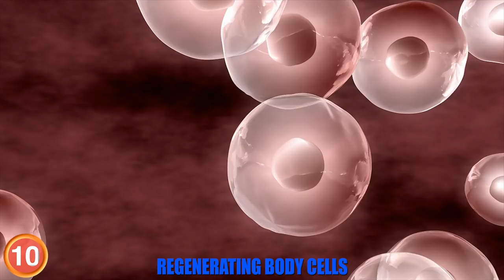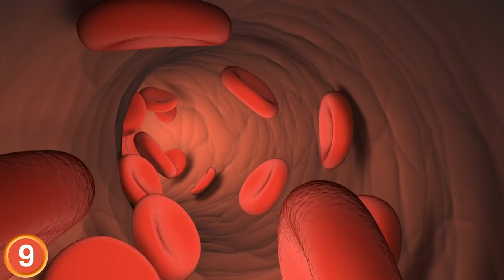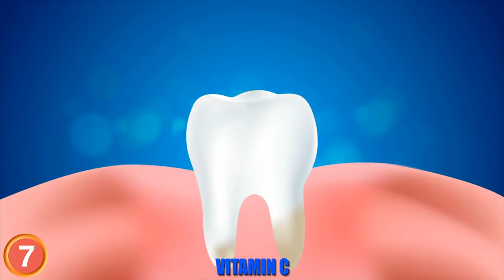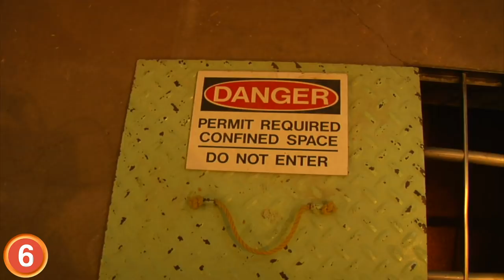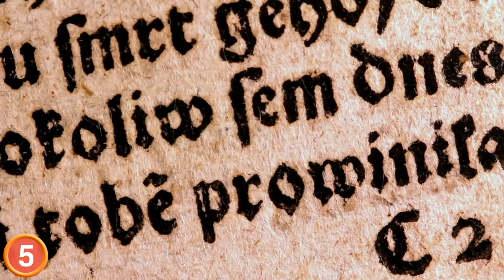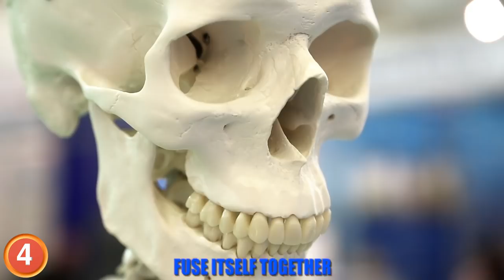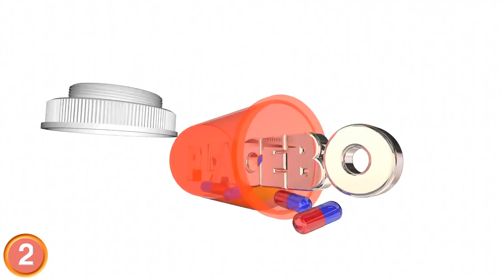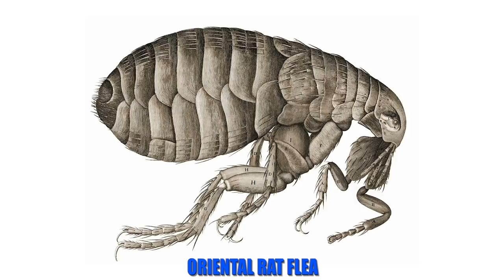Strange Medieval Medicines that Actually Worked!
From cataract removal to pink eye treatment, many modern medicines have their roots dating back to the the  Medieval Era.  Here are ground breaking medical treatments from Medieval Times!

The Medieval times are not known for their cleanliness! With no concept of sanitation, this place was replete with worms.  And with great worms come great Tee sees.  People back then had no idea how to treat most ailments and medicine was basically just a guessing game, and by pure luck some treatments actually worked.  From leeches to full knitting. Here are the weirdest medival medical treatments that actually worked!

10.
I Love Gooold! Eating gold is a practice that dates back to Ancient Egypt and was still popular with royals & nobles in Europe throughout the medieval era. The Egyptian records referred to this as a magic or alchemical process called Ormus. The original treatment was ingesting Monoatomic gold- a rare version of the expensive metal, and its health benefits are still being researched today. It’s known that the body naturally contains a small amount of monoatomic gold.
Pop quiz hot shot!  The black beige is the most notorious of mediviel deep teases. It wiped out an estimated 200 million people

9.
Leeches and mud letting are some of the more grew some and stew lid sounding of all the practices that doctors used to do. But it was actually one of the main go-to moves when a medical practitioner was presented with a sick person- to drain out their blood. At the time it was considered a “scientific” way of getting out the evil spirits that were

8.
Bald’s Eyesalve is a real-ol-timey combination of random ingredients like wine / garlic and some animal parts. Garlic is still used as a home cure all so there you already have something tried and tested there.

7.
 Watercress is familiar still to every Englishman who’s had a cress & egg sandwich. It’s a little green and edible plant that you can grow in your garden. And interesting dental records revealed that the watercress was chewed on in an effort to save teeth from hot sing out in a time way

6.

Cauterizing a loon sounds incredibly rain full- but it used to be your only chance to live when you had a real big booboo, to burn it shut- with a hot piece of iron. You can imagine how rain full that sounds but it worked, and still does in a pinch.

5.

In England and several other countries, archaeologists dug up books with a recipes and reference to a weird mixture called dwale. It’s a potent concoction that was used as a rain skiller and anesthetic for primitive surgeries. It contains a strong mix of toy son us substances- hemlock, henbane, and the old milk of the poppy.

4.
The advancement to suturing sounds was a big leap for medicine back in the middle ages, and some surgeons took that a step further by successfully kitting broken bulls back together. They called it bull knitting, and it’s a lot like it sounds. There are natural groves in the bull, and when they are fractured, it’s obviously a pretty big deal.

3.

In Soutra, Scotland- archeologists found evidence for use of a medieval diet skill. It’s an herb we’ve mostly forgetten called Bitter Vetch, or, Lathyrus Linifolius. We always have had the have’s and have nots, but this herb was used by both groups. But the have’s and the not’s of the time were basically the pat and the car sing. Those nobles who wanted to trim off a few pounds would take the herb to curb their appetite like a modern diet hill. On the other side of things, it was also used by peasants in the droughts to survive meager weeks by suppressing their appetites when there was nothing to eat. Talk about having different problems. I wouldn’t be surprised if this is what caused of a peasant revolt or two, when news like that leaked out.

2.
Snake Oil is now synonymous with quack sales of fake cures like Dr. Oz. But at the beginning, it was serious business for mild problems. Natural properties like omega patty add kids would help with inflammation and conditions like arthritis. Dating back to ancient china, snake oil was and is one of many animal products they use for perceived health benefits. Through the centuries, snake oil reached the west and gained peak popularity around the 1800’s.
At the later point, snake oil never really worked for the intended purpose, which could be just about anything. Any medicinal benefit would usually be induced by the placebo effect. When you take the snake oil- you’re definitely going to feel something. The user then believes

Its Answer time, according to Britannica, the primary culprit for the widespread proliferation of the black leg was the Oriental Rat Flea.

1.

One of the first, and most impressive leaps to modern science came down to some actual surgery that had been performed since the Medieval days. It’s cataract removal.